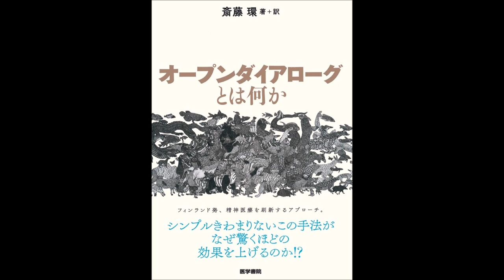【紹介】オープンダイアローグとは何か （斎藤 環）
今回紹介するのは、　オープンダイアローグとは何か　という本です。

なぜ人は、“対話”だけで回復するのか。
依頼があったら「24時間以内」に精神科の「専門家チーム」が出向く。
そこで患者・家族・関係者をまじえて、状態が改善するまで、ただ「対話」をする――。
フィンランドの一地方で行われているシンプルきわまりないこの手法に、世界の注目が集まっています。

日本ではまだそれほど注目度は高くないけど、アメリカでは既存の精神医療の考え方を根底から転換する流れとして大きく注目されているオープン・ダイアログの理論（考え方）ばかりでなく実践方法まで具体的に述べている入門書です。斎藤氏の著書は時に超難解ですが、この本は極めて平易に書かれています。確かにベイトソン、ミラノ派、リフレクティング・チームなど家族療法の基礎概念に馴染みがないと取っ付きにくいかもしれませんが、それらも丁寧に解説されています。

後半はオープンダイアログを始めたフィンランドのセイックラ氏の論文３本の翻訳で、前半はそれらを理解しやすいように斎藤氏が解説を書き下ろしています。フィンランド北部の人口過疎地で生まれたこの実践は、北海道の過疎地で生まれた「べてるの家」の実践と結果的にはかなり共通しています。薬物と入院に頼る日本の精神医療の専門家たちがこの考え方を受け入れるのはかなり困難でしょうが、精神科救急（危機介入）や精神科病棟などで少しでも生かせれば、ユーザーにとても優しい精神医療に転換できると思います。今のところ、この実践に興味を持っているのが医師よりも看護師が中心というのも日本の特質をよく現していると思います。